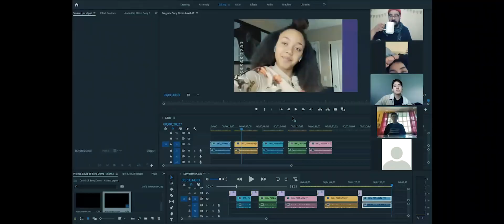DHF Update - May 2020